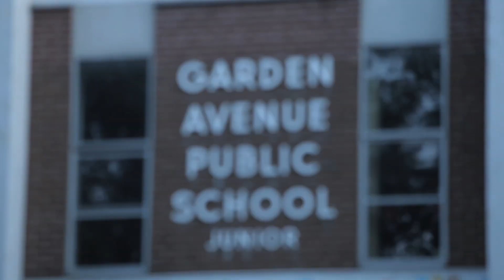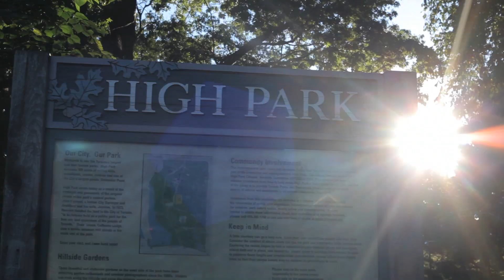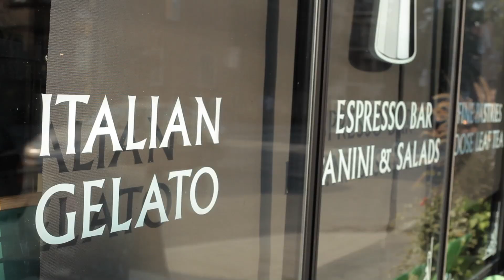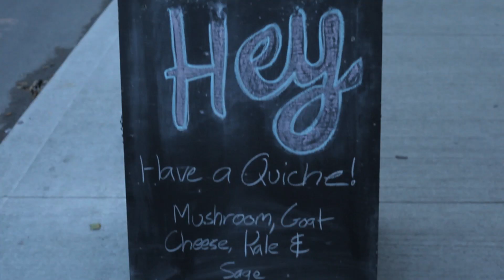Roncesvalles Toronto - Paradise With An Edge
Roncesvalles Toronto also known as Roncesvalle Village or 'Roncy' is home to a thriving artistic community, unique shopping, eclectic residents and many family facilities. High Park offers a unique opportunity to observe nature in the heart of the city and is a venue for many sports. Some of Toronto's o best coffee houses and restaurants can be found in Roncesvalles Village, in Toronto's West End.